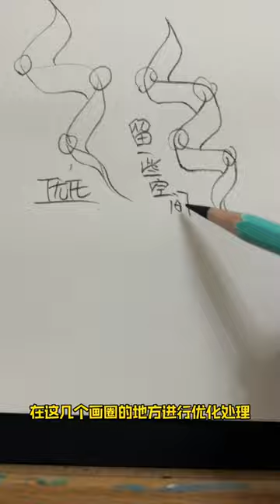教你畫畫系列，來教你怎麽畫髮型，畫一組向左看的眼神，教你畫畫，素描 ，速寫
I'll show you how to make her look gorgeous when drawing.
"You are my sunshine, and you fill my days with happiness."